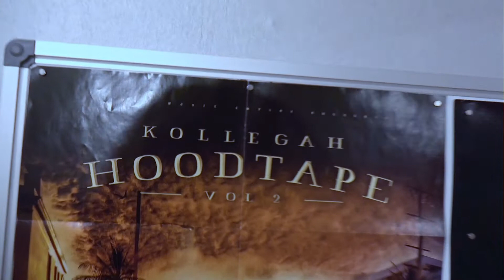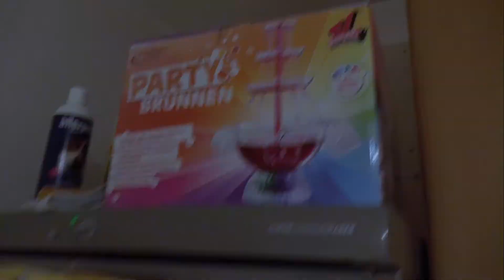Biertest "Mönchshof Zoigl"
- Dieses Video enthält unbezahlte Produktplatzierungen -